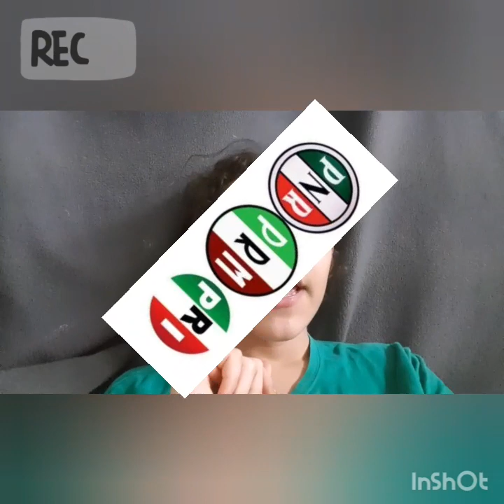Mi vlog sobre el presidente Carlos Salinas